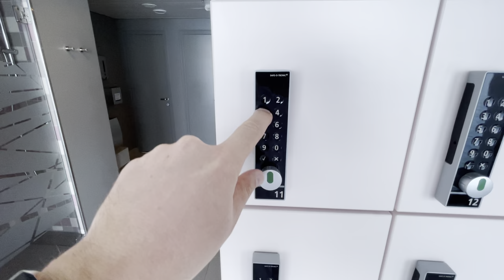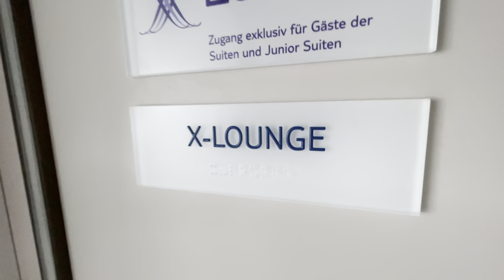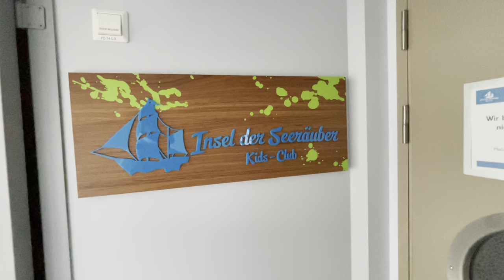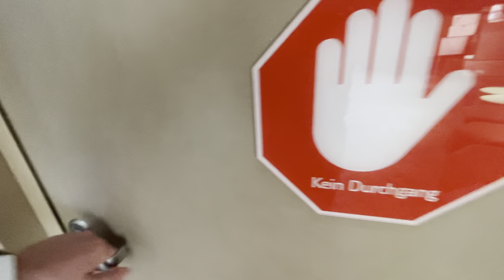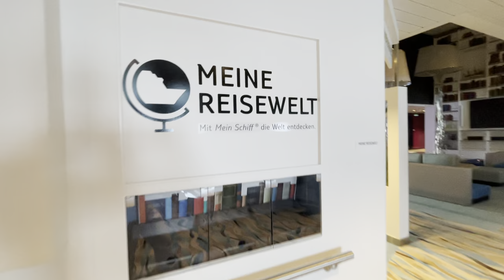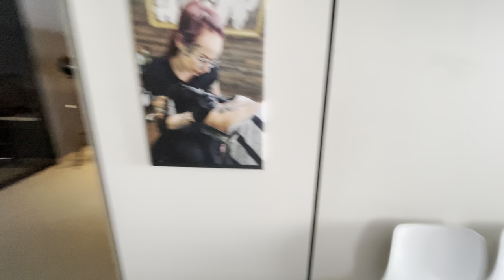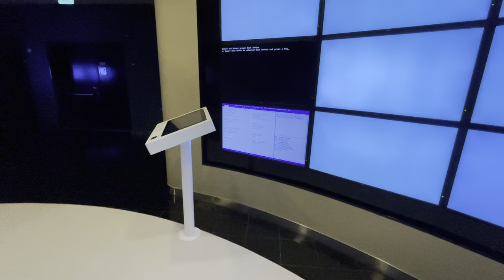Mein Schiff 4 - Cold-layup - Rundgang mit dem Kapitän - TUI Cruises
Heute nimmt euch euer Kaptein mit auf eine Reise durch die Mein Schiff 4.
Pandemiebedingt wurde das Schiff von uns im Jahre 2020/202 in den Cold-Layup Status versetzt. Eine Rumpfmannschaft von 66 Personen verwaltet nun diesen fast 300m langen Koloss.
Einmalige Bilder wie ihr sie sicherlich niemals wieder zu sehen bekommen werdet.

Ahoi euer Kapitän Jan 🤙